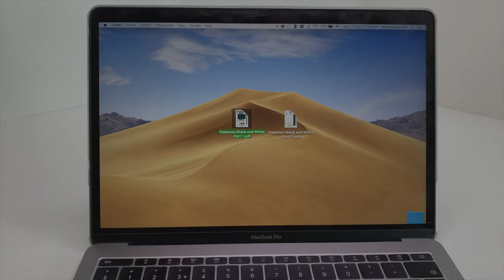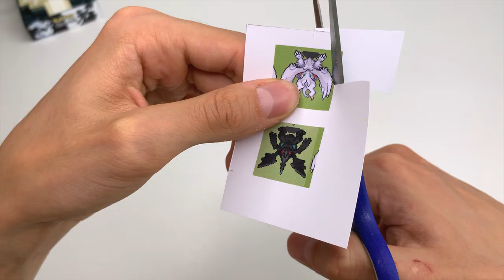I made a Pokemon BLACK & WHITE Diorama Cube with Paper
🔥Get all my cube templates here (more then 50 in HD)
Here's how to make this handmade 3D Pokemon Black & White diorama cube scene in N's castle with Reshiram and Zekrom papercraft and LED lights inside.

TOOLS & MATERIALS USED:
○ My transparent cubes (9cm)
○ My glossy paper
○ My super glue
○ My cutting mat
○ My home printer
○ My ink cartridges
○ My camera
○ My tripod
○ My ring lights

0:00 Intro
0:05 Making the diorama base (N's castle)
1:22 Making the N's castle floor
3:05 Making the 3D columns
4:04 Cutting Reshiram and Zekrom
4:15 Putting the LEDs inside
4:55 Glueing all the parts together
5:07 Putting everything inside the transparent cube
5:25 Final Result
6:15 Secret Bonus Part